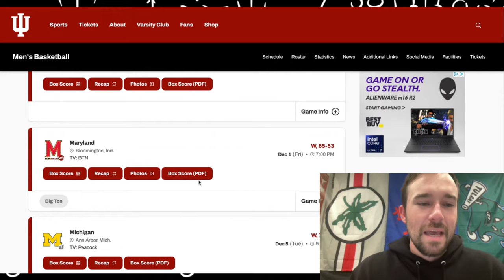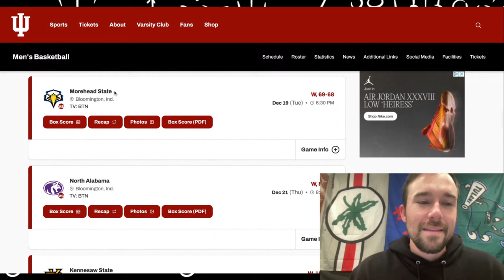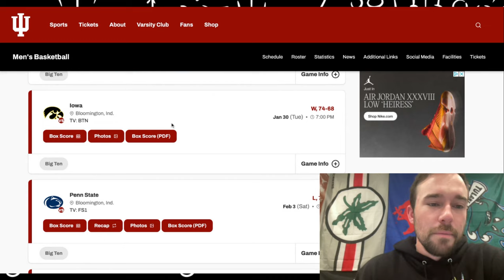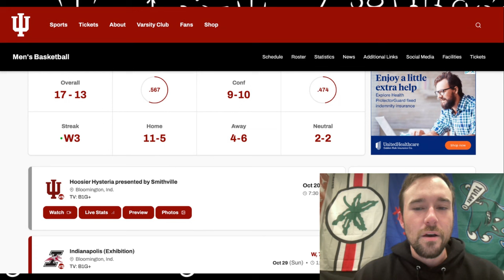Bubble Watch: Indiana Hoosiers - Are They an NCAA Tournament Team?